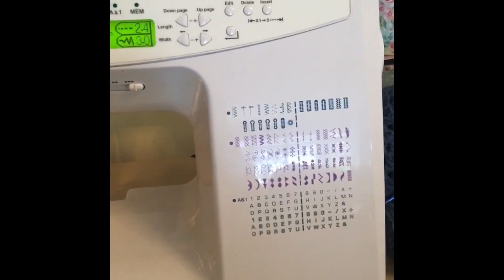How To Use A Twin Needle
Using a twin needle to hem knit garments gives a lovely professional finish. This video contains a tutorial to help you if you have never used one before.

Talked about in this episode:
Tilly and the Buttons ‘Stretch’ book- the frankie baseball T-shirt.

Schmetz stretch twin needle (5mm width)
Organ twin needle (3mm width)